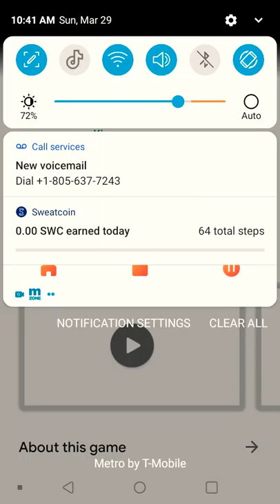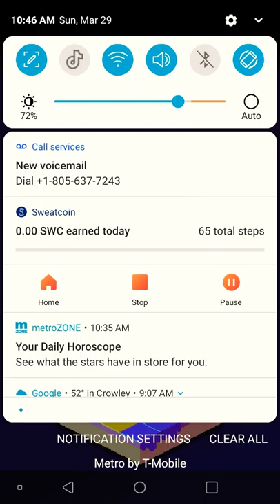Lets play Q*bert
Lets play moblie games